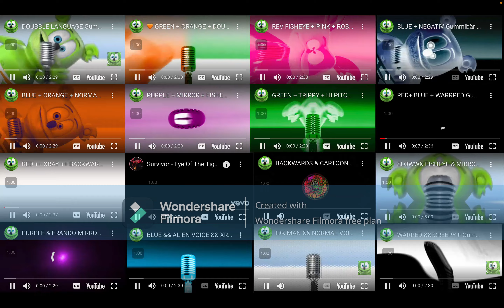16 Survivor Gummy Bears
In this video, I remixed 15 different versions of the gummy bear song along with the song "Eye Of The Tiger" by Survivor.